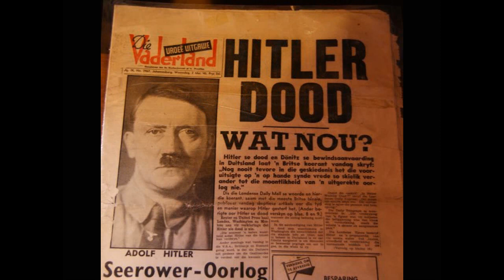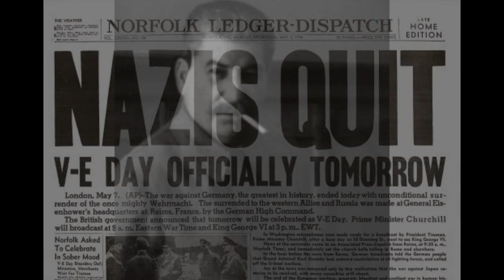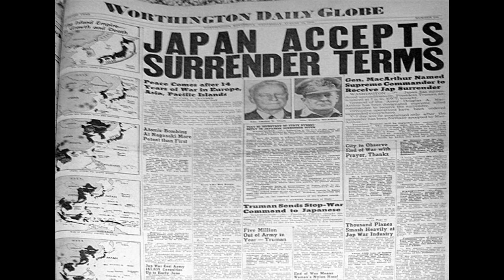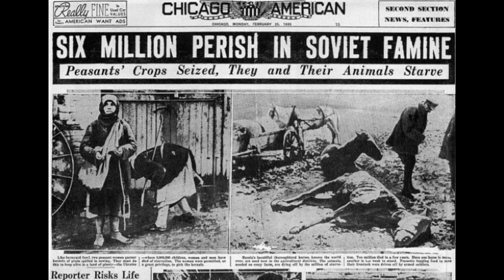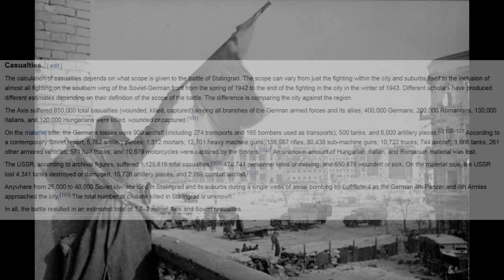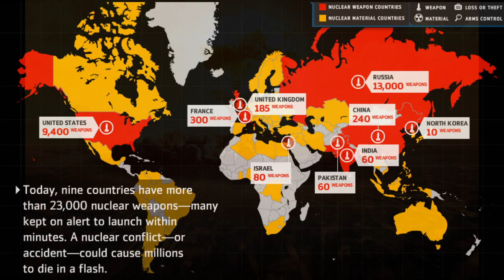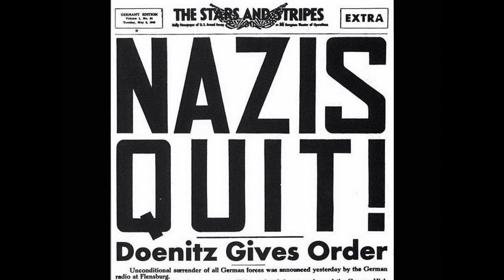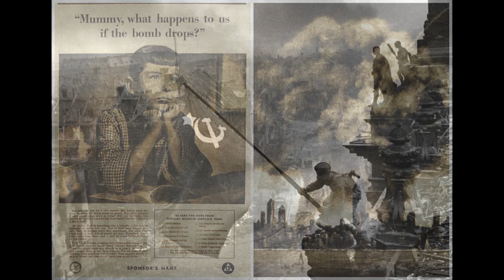Talkernate History: Atomic Weapons Against Nazi Germany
What if the US atomic weapon's program developed a nuclear bomb by November 1944, and used it against Nazi Germany?